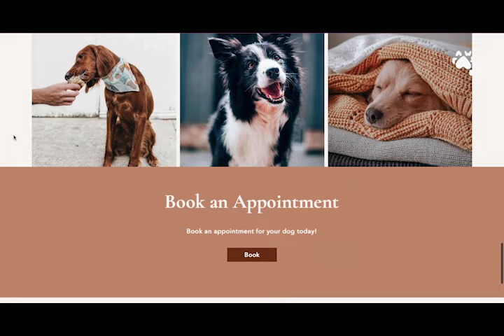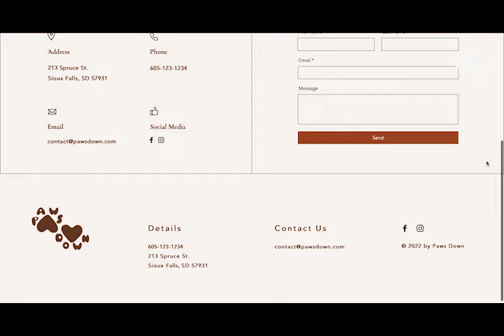Paws Down Website Design | Gold ADDY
Paws Down Website Design
Entered in Online/Interactive: Website

Designed by Makayla Pollman, student at Black Hills State University
2023 American Advertising Awards Gold ADDY Winner